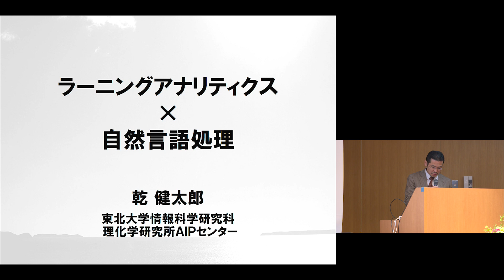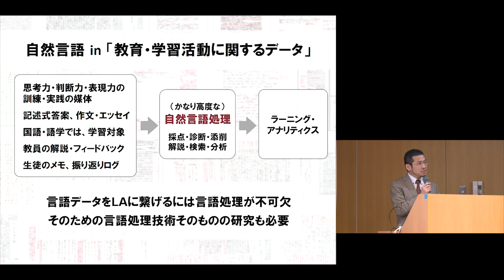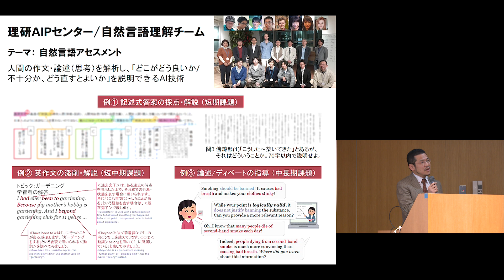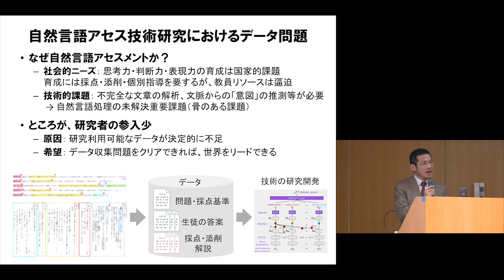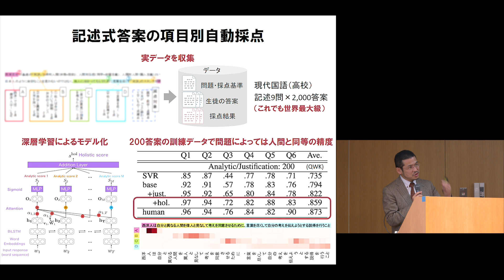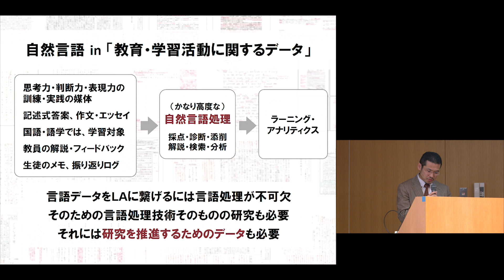京都大学 ラーニングアナリティクスによるエビデンスに基づく教育に関する国際シンポジウム2019 パネル討論「ラーニングアナリティクス×自然言語処理」乾 健太郎（東北大学 教授）2019年3月22日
ラーニングアナリティクスによるエビデンスに基づく教育に関する国際シンポジウム2019

第一部: 教育データの利活用
パネル討論（テーマ・教育データの利活用について考える）
「ラーニングアナリティクス×自然言語処理」
乾 健太郎（日本学術会議 連携会員、東北大学 大学院情報科学究科 教授、理化学研究所AIPセンター 自然言語理解チームリーダー）

2019年3月22日
国際科学イノベーション棟5階シンポジウムホール